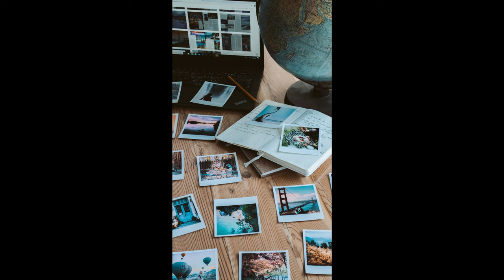Tu rembobines - Tara Fly - Serachi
Voilà déjà presque deux mois que j'ai déjà écrite et composée cette chanson avec la collaboration de mon ami SERACHI, qui arrive toujours à me composer de très belles musiques ! D'ailleurs j'ai prévu d'en enregistrer bientôt une nouvelle sur sa composition " serachi-cogitative" qui est tout à fait comme je l'entends et la comprends :))))

Très bonne lecture à mes abonnés qui me suivent régulièrement et à mes nouveaux abonnés :))))

Tu rembobines

Tu oublies souvent que tu n'es que de passage
Pourtant tu vis en ayant peur de ton âge,
tu n'accepteras jamais cette défaite,
Tu l'emprisonnes dans ta tête,
Elle ne fait pas partie de tes rêves,
Tu inondes tes pensées d'images, comme dans un film que tu rembobines inlassablement

Que tu rembobines mon ami

Elles te permettent de rester branché, sur ce fil
relié à toi-même

Que tu rembobines
Que tu rembobines

Mais pourtant elles ne sont pas ton écho mon ami
Elles reflètent si peu de choses de toi
Elles s'étouffent ta véritable nature
Ne les écoutent plus
Avance et ne recule pas
La vie est juste là

Tout près de toi